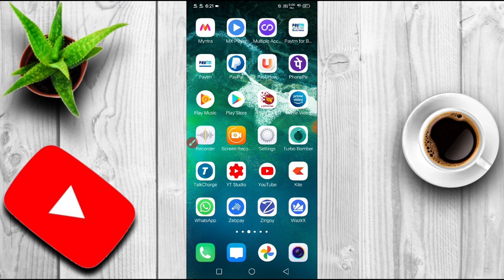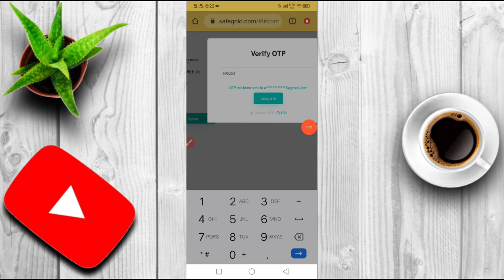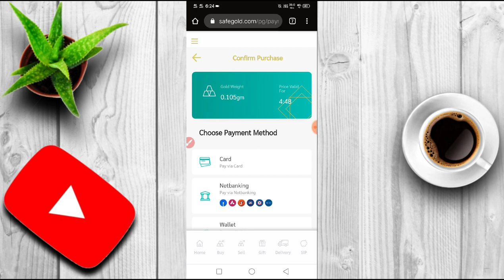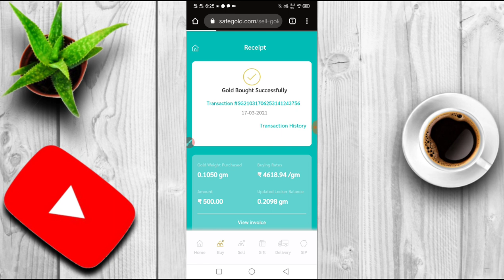Amazon Pay to Bank Transfer💥 Amazon का Paisa Bank में भेजे। Alltime Working Genuine Tricks.